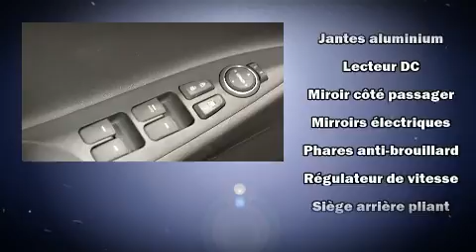2014 Hyundai Sonata GLS TOIT OUVRANT MAGS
Brossard Hyundai
8750, Boul Taschereau

La Hyundai Sonata 2014. Cette berline 5 passagers affiche moins de 60 000 km au compteur. Sous le capot on retrouve un moteur 4 cylindres d��veloppant plus de 170 chevaux, ce qui vous offre une exp��rience de conduite confortable et fiable. Hyundai a mis la priorit�� sur la commodit��, l'efficacit�� et le style en incluant: des lampes de lecture avants et arri��res, un compte-tours, un volant gain�� de cuir, un ordinateur de bord, un afficheur de la temp��rature ext��rieure, phares �� contr��le automatique, et l'ouverture automatique de la glace du conducteur. Les passagers arri��re seront reconnaissants de la pr��sence de chauffe-si��ge en hiver. Le toit ouvrant assist�� illumine l'habitacle de lumi��re naturelle. La cha��ne haute fid��lit�� alimente 6 haut-parleurs, qui procurent �� tous les passagers une exp��rience audio de premier niveau. La s��ret�� de tous les passagers est assur��e gr��ce aux caract��ristiques de s��curit�� suivantes: rideaux gonflables pour prot��ger la t��te, coussins gonflables lat��raux �� l'avant, syst��me antipatinage, syst��me d'assistance au freinage, appuis-t��te avant anti-coup de fouet, un syst��me antivol, et freins �� disque aux 4 roues avec antiblocage. Ce v��hicule a ��t�� con��u en fonction d'exigeants imp��ratifs de s��curit��, vous partirez l'esprit tranquille. Voici un v��hicule d'occasion certifi�� qui a pass�� haut la main l'exigent processus de certification de Hyundai, qui comprend une inspection rigoureuse en 150 points! Nos conseillers aux ventes sont tr��s comp��tents et pr��ts �� partager leurs connaissances. Nous vous aiderons �� trouver le bon v��hicule au prix qui respecte votre budget. Passez nous voir ou appelez-nous pour obtenir plus d'information.